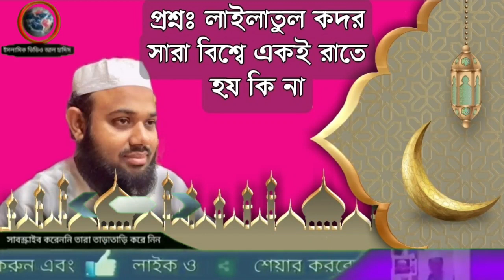লাইলাতুল কদর সারা বিশ্বে একই রাতে হয় কি না ?শায়খ মাসুম বিল্লাহ আল আসাদ জাগর পাড়া